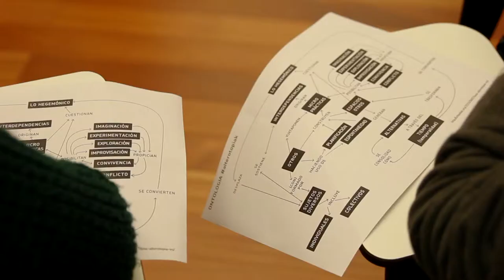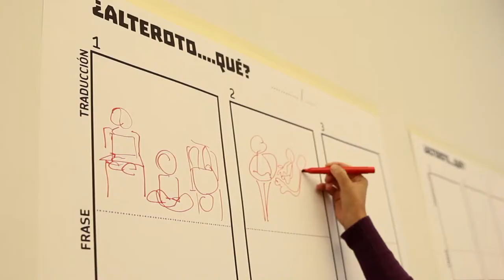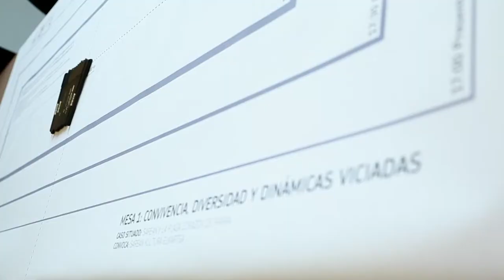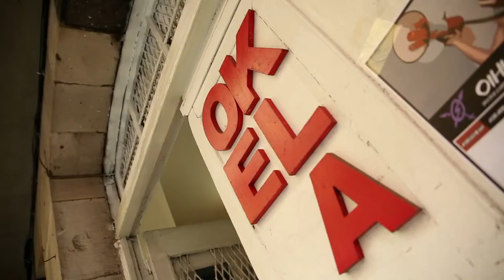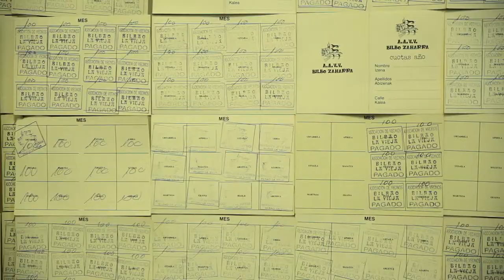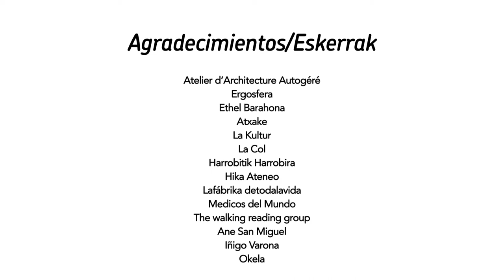URBANBATfest 4: Alterotopías (2015) | Resumen